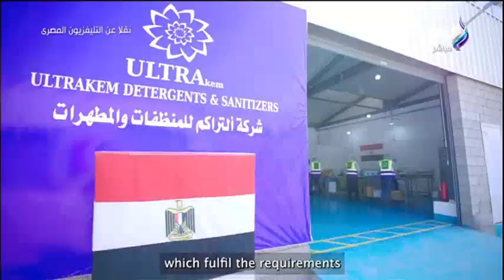الرئيس السيسي يشهد فيلم تسجيلي بعنوان «مسار واعد»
تغطية لفعاليات جولة الرئيس السيسي بالمنطقة الحرة بمدينة نصر وافتتاحه لعدد من المشروعات بالهيئة العامة للاستثمار